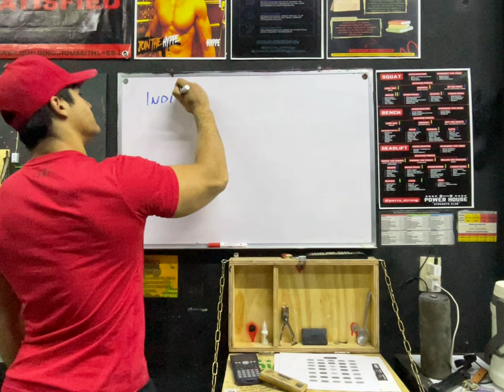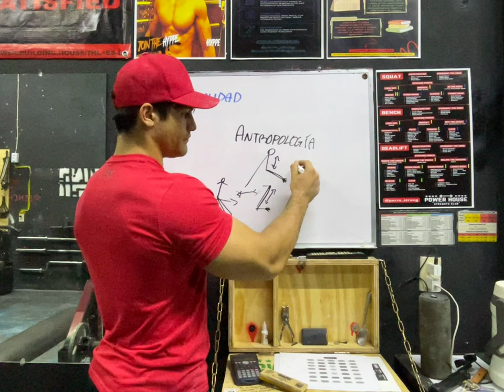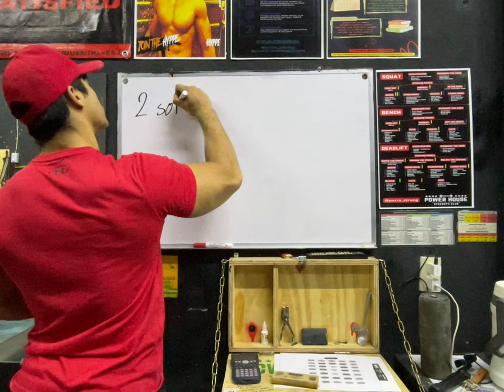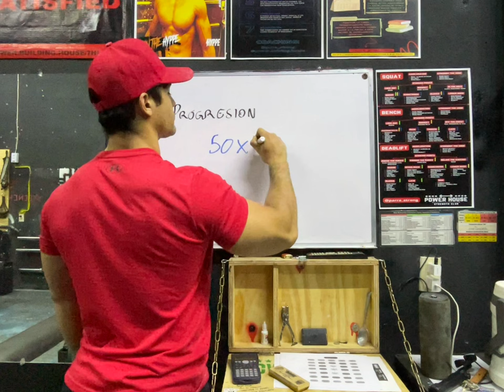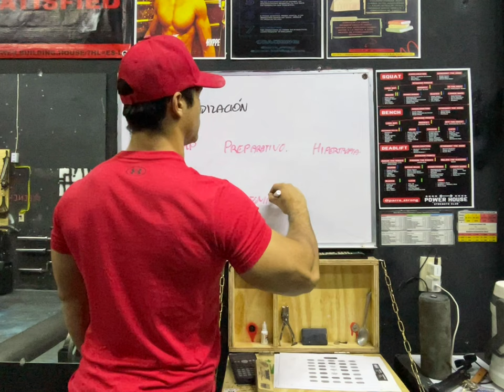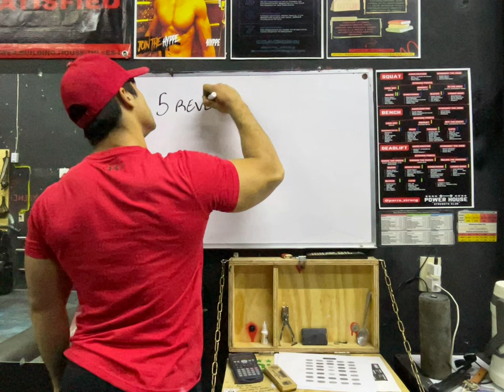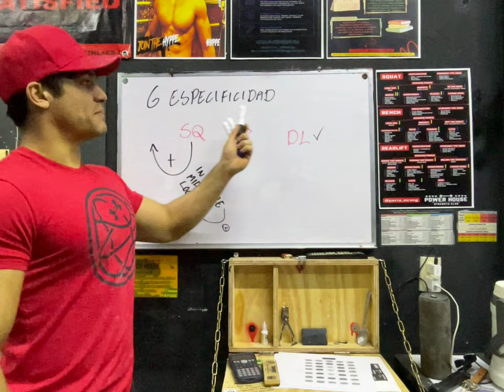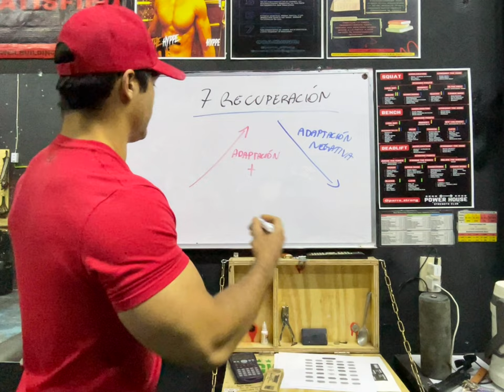¿ENTRENAMIENTO DEPORTIVO? ¡7 PRINCIPIOS QUE DEBES CONOCER!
7 PRINCIPIOS DEL ENTRENAMIENTO DEPORTIVO
1.- INDIVIDUALIDAD: La individualidad es un aspecto que debe en tomar en cuenta tu entrenador deportivo y atender a tu individualidad como persona, no todos tenemos el mismo rendimiento y por lo tanto debes de trabajar con el de acuerdo a tus medidas antropométricas)
2.-SOBRECARGA: Estímulo correcto e ideal sin sobrepasar el umbral de volumen de entrenamiento y recuperación muscular (La sobrecarga es necesaria para obtener una adaptación positiva ante un estimulo dado)
3.- PROGRESIÓN: Las progresiones son necesarias semana tras semana, sesión tras sesión, y dependiendo el método de entrenamiento descenso o ascenso de cargas entre series me desvió pero me imagine el heavy duty como referente.
4.- PERIODIZACIÓN: La periodicidad de las cargas forma parte de la rutinas de @parra_strong se agradece su preferencia ;-).
5.-REVERSIBILIDAD: La reversibilidad es el aspecto que atiende a las necesidades fisiológicas vulnerables de un atleta, esto quiere decir sus puntos débiles.
6.- ESPECIFICIDAD: Aquel aspecto que atiende lo especifico que se debe ser con las debilidades que el atleta puede tener, desde empujes horizontales de pie, a jalar un objeto con un a soga hacia atrás, trabajo de estabilizadores del torso etc.
7.- RECUPERACIÓN: Tras la juventud, la recuperación por causa natural de envejecimiento, se vuelve cada vez mas lenta, esto todavía se afecta si no se tiene la siesta de 8 a 10 horas como mínimo, para poder recuperar la masa muscular en su totalidad entre sesiones. (La recuperación puede hasta ser mas importante que el alto estimulo en los entrenamientos).

SI TE GUSTOI EL VIDIO DEJAME TU LIKE NO SEAS MALITO, AL CABO ES POR UNA CAUSA COMÚN Y QUE TODOS TENGAN PAZ Y ARMONÍA EN SUS VIDAS, HAGAN LO QUE MAS AMAN Y NOS VEMOS EN EL PROXIMO VIDEO!